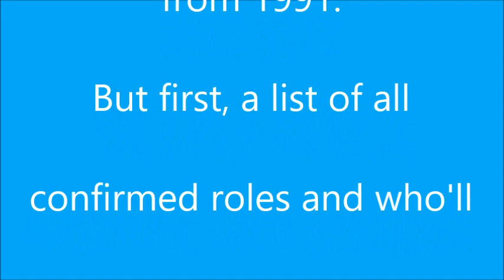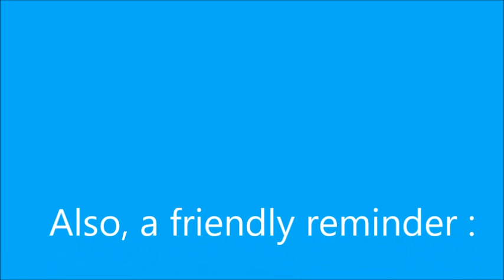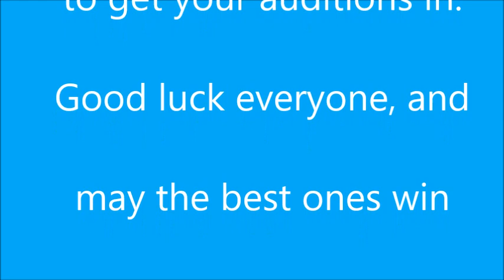Latest confirmed cast and updated available roles list for The Little Engine That Could fandub film